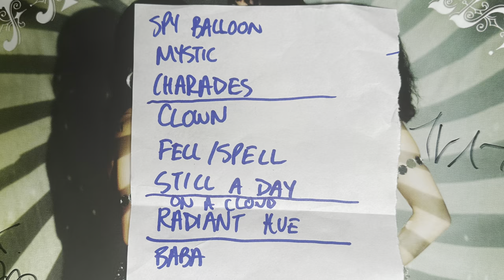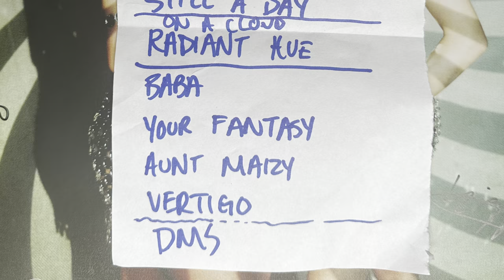Shadow Show - Live at Bob Baker Marionette Theater, Highland Park, CA 3/22/2024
March 22, 2024 - Shadow Show (Detroit) performs live at Bob Baker Marionette Theater on York Blvd in Highland Park, with opening support from The Intelligence. Show by Sid the Cat presents.

This footage was shot and shared by the great one, Eric Lamers of Los Angeles, @boxelderone on Instagram.

previous Shadow Show video:
Shadow Show - Live at Gold Diggers Bar, LA 3/20/2024

Hailing from Detroit, Shadow Show is an uncompromising power trio that combines elements of 60’s garage-psychedelia into a 21st century modern pop-art incarntion. Sleek and spellbinding, the music sweeps you up into frenetic grooves and dazzling harmonies. Their music pushes the boundaries of what can be, yet remains deeply rooted in the raw, untouchable Detroit sound.

Three years ago, Shadow Show released their debut album, “Silhouettes,” in the US (Burger Records) and UK (Stolen Body Records). Since then, they have dedicated themselves to writing, arranging, and producing their epic masterpiece, “Fantasy Now!”, while occasionally taking breaks for full length US, UK, and EU tours, as well as obtaining support dates with bands like Automatic, Death Valley Girls, The Nude Party, and the 5.6.7.8’s, to name a few. “Fantasy Now”’ is a huge step forward from their debut LP, reaching a more ambitious Sgt. Peppery psychedelic vision that includes swirling pop melodies, fuzz guitar hooks, flutes, tympani, backwards surprise twists, and a magical medieval acapella interlude.

Shindig Magazine says Shadow Show "transport the listener down a spiral into the mind's eye.” Allmusic praises their "kaleidoscopic explosion of tremolo guitars and mod pop vocal harmonies.” The band has recently completed a USA tour, and full USA and European dates are being booked for Spring 2024.

Shadow Show’s transcendental triumph, “Fantasy Now!” was written, recorded, and produced by Shadow Show in Detroit, MI, with the exception of “Aunt Maizy,” recorded live in London, UK. Mastered by Warren Defever (Third Man Records, His Name Is Alive). The album will be released worldwide February 16, 2024 on Little Cloud Records (US), Stolen Body Records (UK), and Water Room Records (JPN).